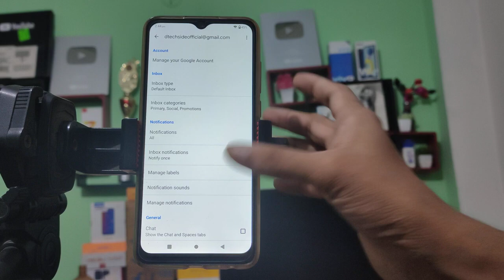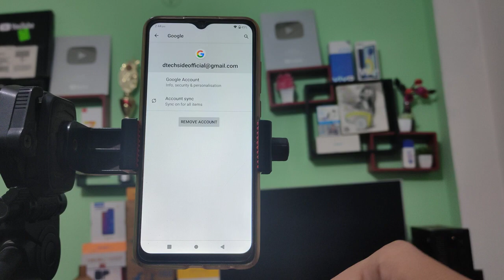Nokia C30 How to delete Google account mobile Mein delete Google account kaise kare